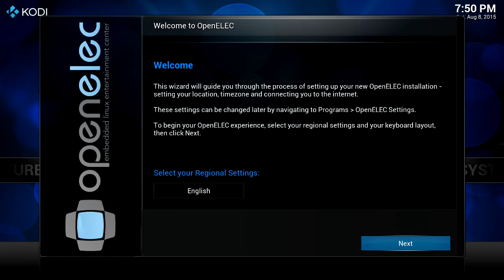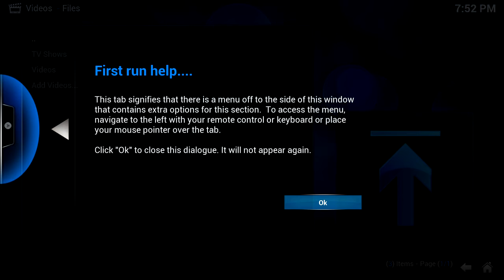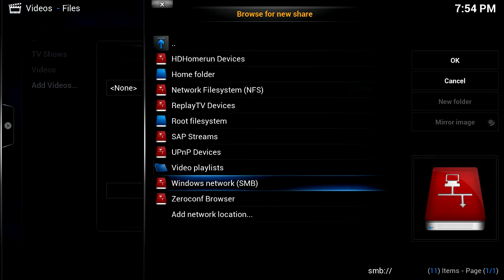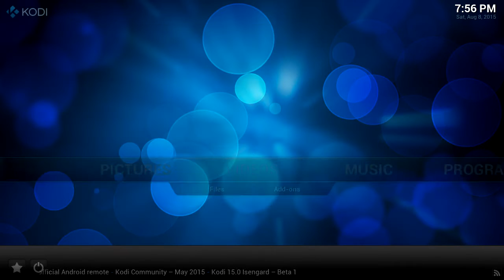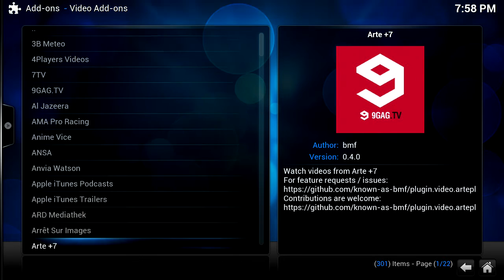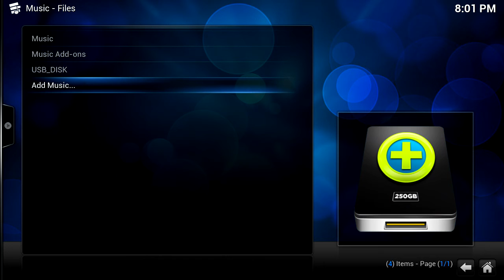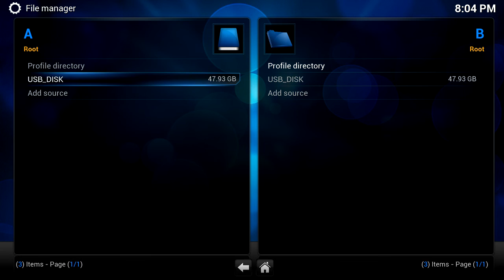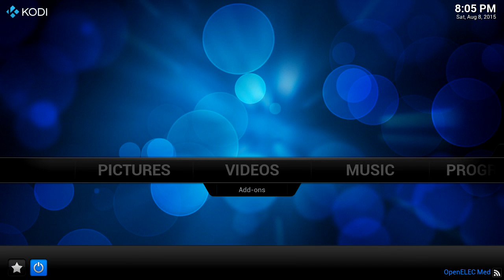Kodi 14.2 (Helix): Basic setup on a Raspberry Pi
Overview on using Kodi (14.2) on a Raspberry Pi with OpenELEC.

Other distributions with Kodi baked include XBian and OSMC.